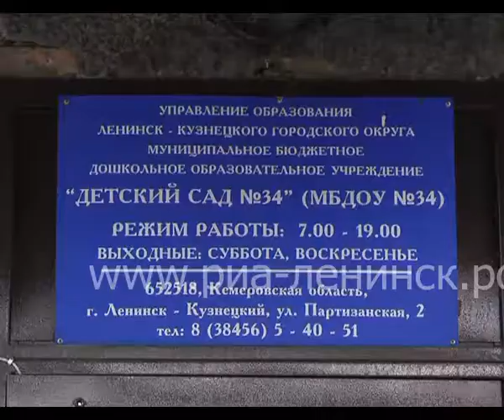В трех детских садах Ленинска-Кузнецкого откроют ясельные группы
139 дополнительных мест для детей раннего возраста введено в детсадах Кузбасса за шесть месяцев 2017 года. По данным областного департамента образования и науки в Кемеровской области в настоящее время действует 1 386 групп раннего развития (от полутора до трех лет), рассчитанных на 21 557 детей. В Ленинске-Кузнецком очередность малышей самой ранней возрастной категории с 2 месяцев - до 3 лет составляет 1 871 ребенок. Проблему с местами в дошкольных учреждениях для самых маленьких в городе частично решат уже в ближайший месяц. В детсадах № 30, 39 и 34 готовятся к открытию ясельные группы, как идет реконструкция проверил глава города Вячеслав Телегин.